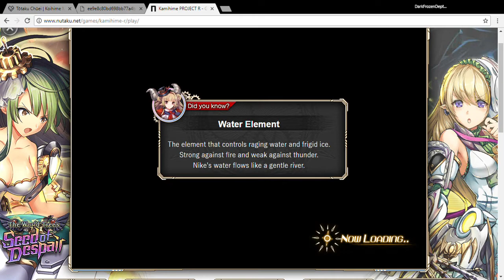Kamihime PROJECT R - Yggdrasil Ragnarok Raid (No Deaths)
This is the first time I ever got a Ragnarok raid to open up... More so, SNATCH WORKS ON EVENT RAID BOSSES, so more tickets and chest drops! This also went surprisingly well despite a few close calls.